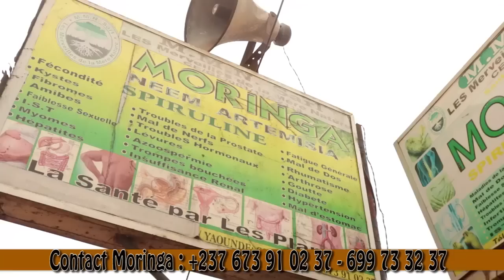⛔🤣05 Minutes de Rire😂🇨🇲 Le K.O de MOUTON MOUTON vs Le Général FRANCO par BACHIRO PRODUCTION😂😂😂😂